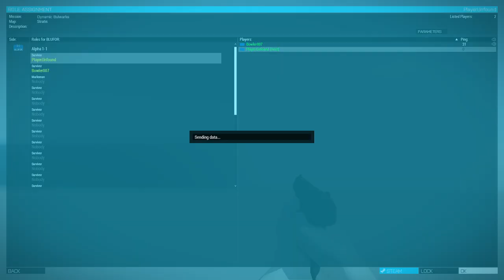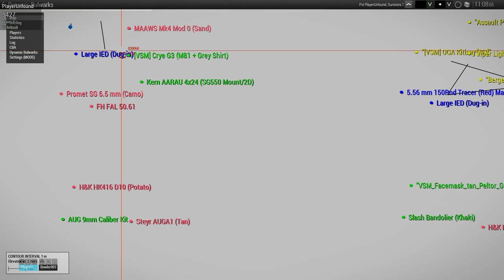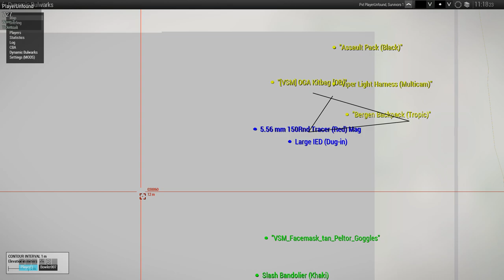Dynamic Bulwarks - Stratis Pt. 1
This is an introduction to another one of the great mods in the Arma 3 Workshop. In Part one we build our base and take out enemies up until wave 8. The parameters have been modified for the video, only 30 rounds. Thanos, a.k.a Bowler007 joins me in the action.